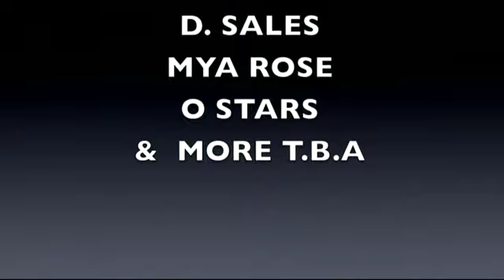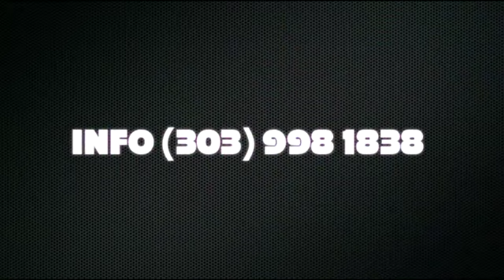***LIL FLIP*** LIVE IN CONCERT AUG 26TH DENVER COLORADO